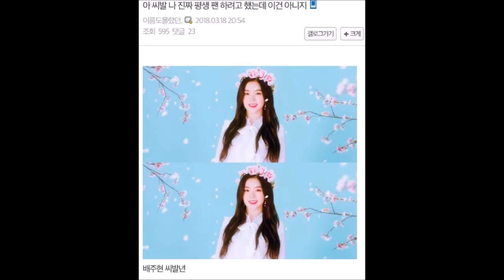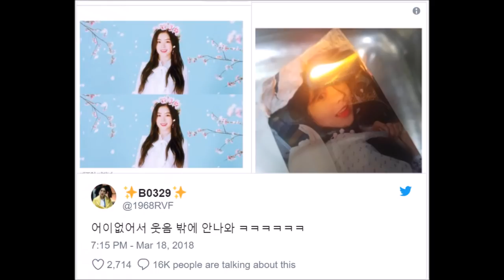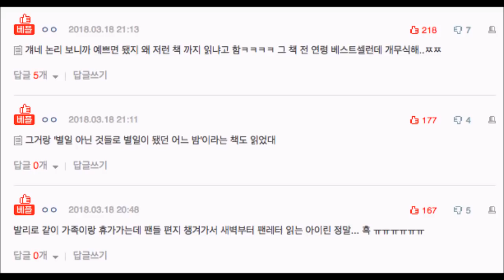Male fans burn Red Velvet Irene's merchandise upon finding out she read a feminist novel